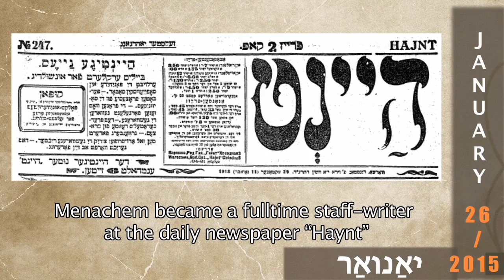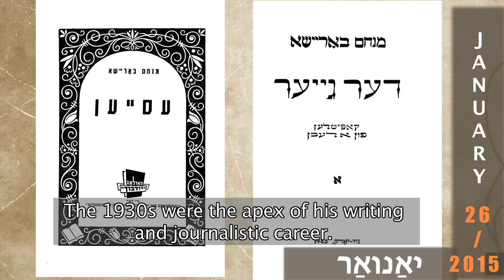Menachem Boreysho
26 January 2015

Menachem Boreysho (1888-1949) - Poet